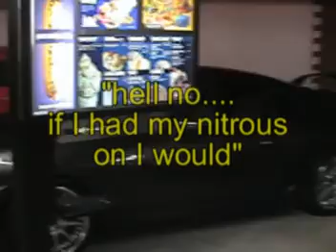svtdubs and a vette on dyno and rolling around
svtdubs and a vette